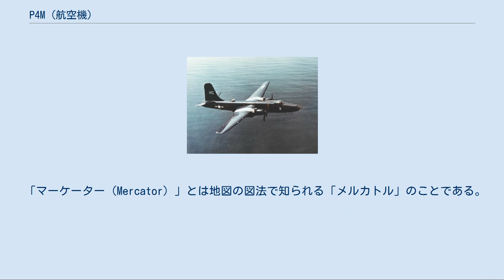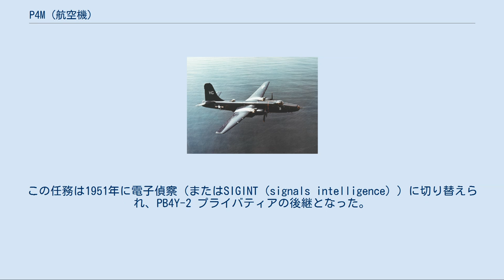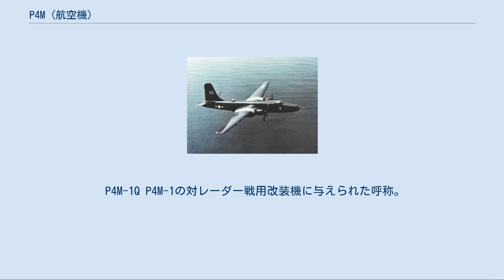P4M (航空機)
P4M マーケーター アメリカ海軍のP4M-1 P4M マーケーター（P4M Mercator）はマーチン社が製作した洋上偵察機である。
 アメリカ海軍の長距離洋上哨戒爆撃機の要求に応えたものだが、ロッキード社のP2V ネプチューンに競作で敗れ、その後短期間、長距離電子偵察機として任務についた。
本機で最も特徴的な点は動力がレシプロエンジンとターボジェットの組合せだったことで、ターボジェットはエンジンナセルの後部に置かれていた。
 「マーケーター（Mercator）」とは地図の図法で知られる「メルカトル」のことである。
 本機はマーチン社のモデル219として設計が開始され、1946年10月20日に初飛行を行った。
2基のプラット・アンド・ホイットニー R-4360 ワスプ・メジャー 28気筒星型エンジンで駆動されるP4Mは大きくかつ複雑な飛行機であり、拡大されたエンジンナセルの後部に、離陸時や戦闘時のブースト用のアリソンJ33ターボジェットエンジンを装備していた。
ジェットエンジンの空気取り入れ口はレシプロエンジン後方下部に開いていた。
このジェットエンジンは、大部分のレシプロ/ジェット複合動力機の場合と同様、ジェット燃料でなくガソリンを燃料としていた。
 本機の降着装置は3輪式で、前輪は前方に引き込まれた。
単車輪式の主脚は翼内に引き込まれたがカバーは無く、収納時でも車輪の側面が露出していた。
翼自体も特異で、内翼と外翼とで異なる翼断面を持っていた。
 防御火力は強力で、エマーソン式機首銃座とマーティン式尾部銃座に各2門の20 mm機銃を装備し、背面にはマーチン式銃座に12.7 mm機銃の2挺が置かれていた。
爆弾倉はアメリカの爆撃機に一般的な短くて深いものでなく、イギリス式の長くて浅いものだった。
これにより、長魚雷、爆弾、機雷、爆雷などの武装や長距離飛行用増加燃料タンクなどの多彩な装備が可能となった。
 アメリカ海軍は洋上哨戒機としてはより小型、シンプル、かつ安価なP2Vネプチューンを選定したが、本機も、高速機雷敷設機として1947年に19機を発注した。
この任務は1951年に電子偵察（またはSIGINT（signals intelligence））に切り替えられ、PB4Y-2 プライバティアの後継となった。
すべての監視装置を操作するために乗員は14名（後に16名）に増やされ、多種類のアンテナが装着された。
 P4M-1（VP-21哨戒飛行隊） 偵察飛行はフィリピン（後に日本）を基地とする第1艦隊偵察飛行隊（VQ-1）によって、中国国境や極東ロシアの沿岸部に対して行われた。
これは極めて高度な機密に属したため、無線通信の際には通常のP2V ネプチューンであるかのような偽装が行われた。
1956年には1機が中国戦闘機によって撃墜され、また1959年にも別の1機が2機の戦闘機に攻撃されたが、こちらは乗員1名の犠牲は出したものの逃げることができた。
本機はまたVQ-2によってモロッコでも運用された。
この方面では1機がソビエト連邦のミグによりウクライナ近くの空域で迎撃される事態が生じた。
そのP4Mはジェットエンジンの力によって逃げ切ったものの、燃料が尽きて地中海に墜落、乗員全員が死亡した。
 P4M マーケーターは、EA-3 スカイウォリア（艦上機であることからより柔軟な運用が可能であった）と交替して、1960年には全機が引退した。
P4Mはすべて廃棄され、残存している機体は無い。
 XP4M-1 試作型。
R-4360-4 エンジン双発。
2機製作。
 P4M-1 生産型。
R-4360-20A エンジン双発。
19機製作。
 P4M-1Q P4M-1の対レーダー戦用改装機に与えられた呼称。
 マーチン P4M-1 三面図